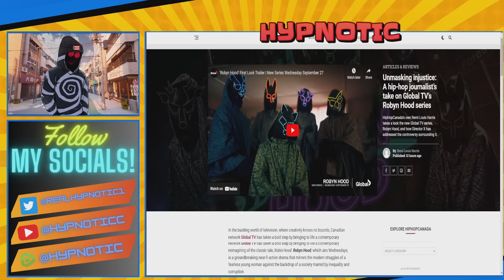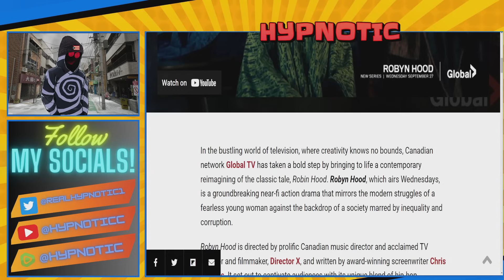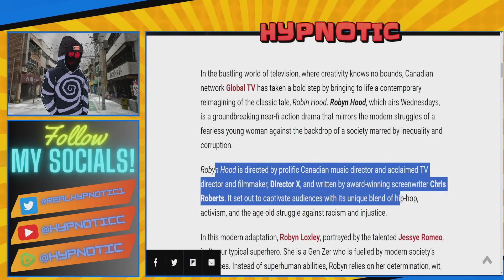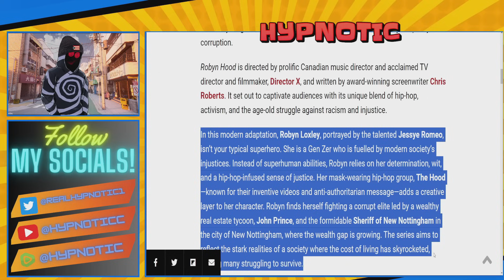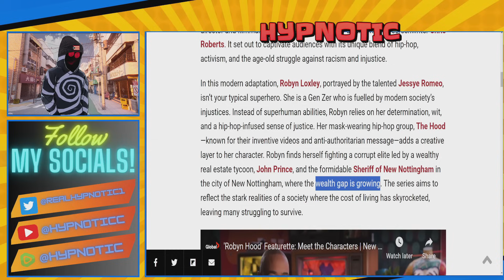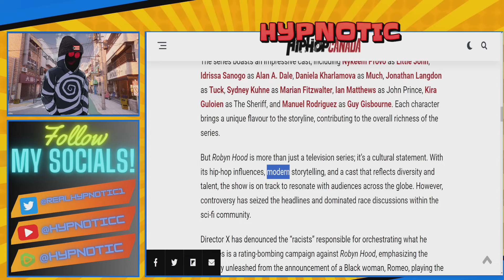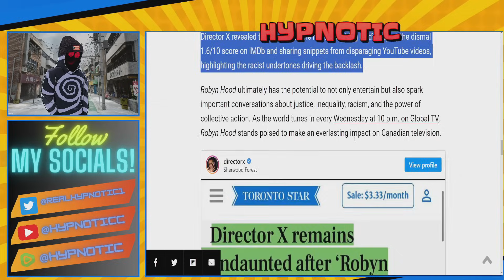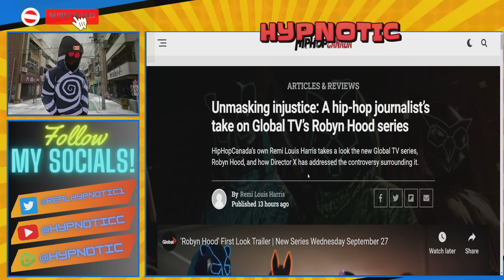Robyn Hood Director X CALLED GROUNDBREAKING | Woke Director ADMITS New Show Is For IDENTITY POLITICS